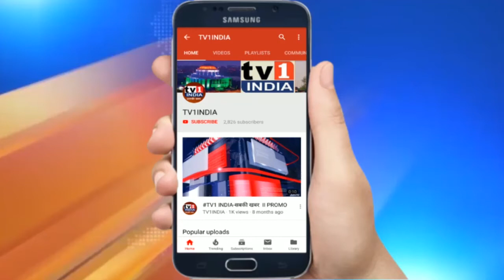कांग्रेस जिलाध्यक्ष अनिल कौशिक की पहल, सब्जियों के साथ बांट रहे खाद्यान्न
लॉकडाउन और कोरोना संक्रमण के साए में जी रहे नवी मुंबईकरों के लिए जिलाध्यक्ष अनिल कौशिक की अनूठी पहल राहत और मदद का जरिया बन रही है.अनेक संस्थाएं जहां लोगों को सिर्फ अनाज बांट रही हैं वहीं अनिल कौशिक नागरिकों को चावल दाल और राशन पैकेट के साथ  हरी भरी सब्जियां और सैनेटाईजर भी बांट रहे हैं.